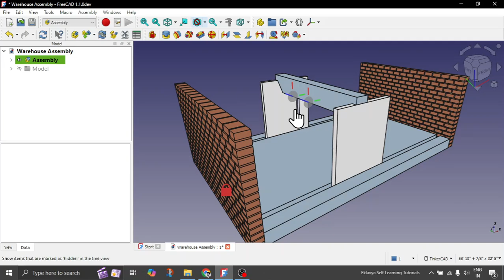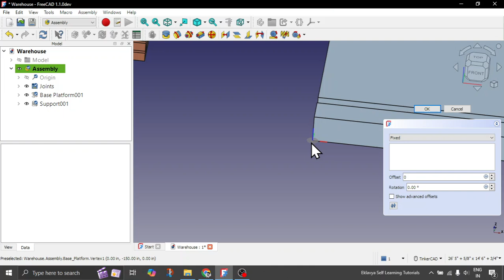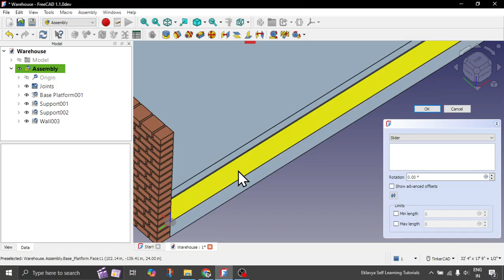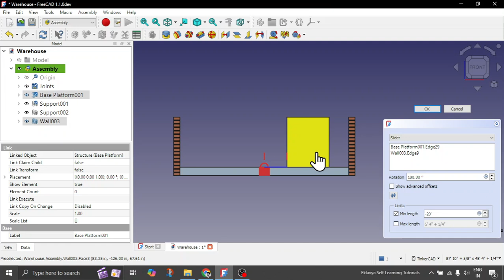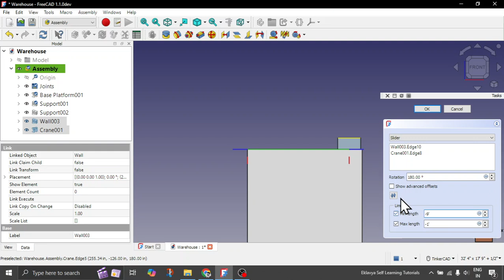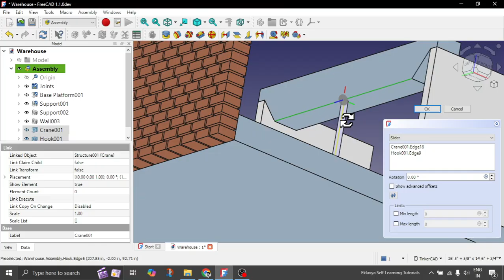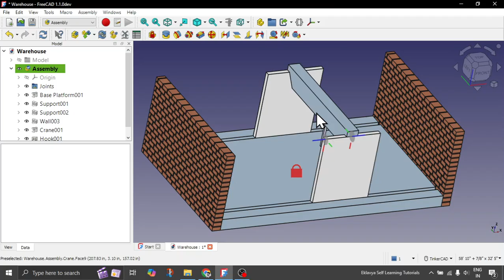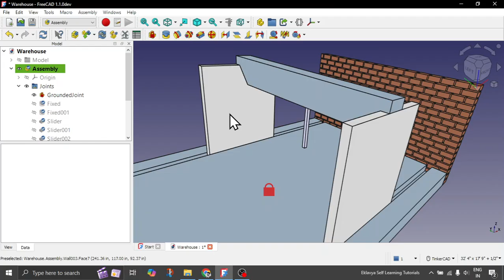FreeCAD Daily #9: Assembly Workbench for Movable Warehouse Components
Welcome to the ninth episode of the FreeCAD Daily Exercise Series!

In this tutorial, we’ll show you how to design and create movable sliding parts for a warehouse using the Assembly Workbench in FreeCAD. Whether you’re working on industrial design, warehouse layouts, or just exploring dynamic components, this guide will help you bring your project to life with movable elements.

🌟 What You’ll Learn:

How to design movable sliding parts for a warehouse.
Using the Assembly Workbench to add dynamic components.

FreeCAD Workbenches Used: Assembly, BIM

By the end of this tutorial, you'll have the skills to create realistic, functional sliding parts in your warehouse projects, adding flexibility and realism to your designs.

FreeCAD version used in this tutorial is 1.1.0.